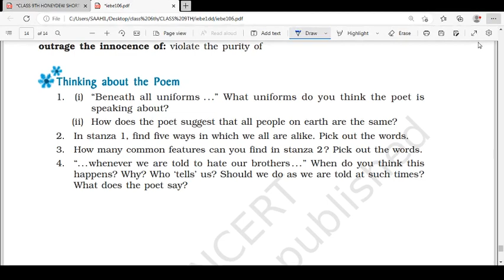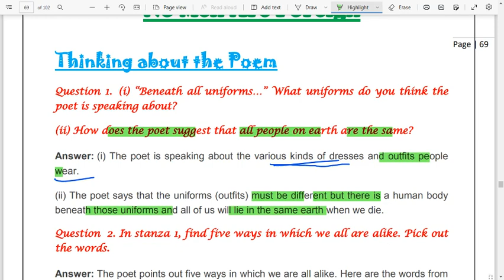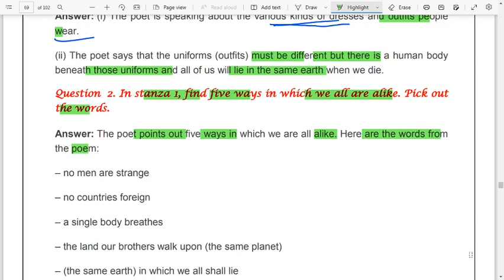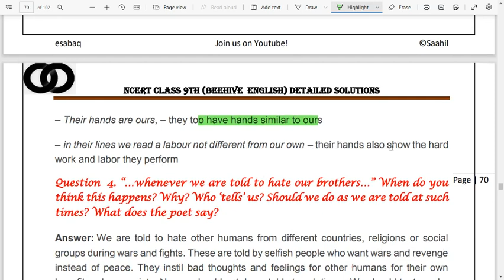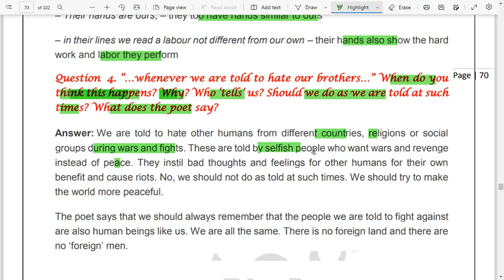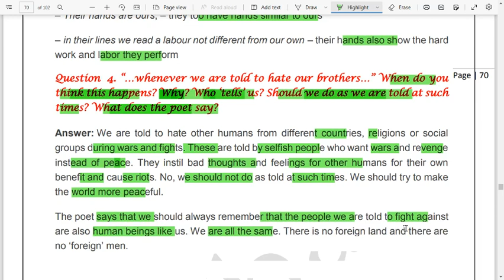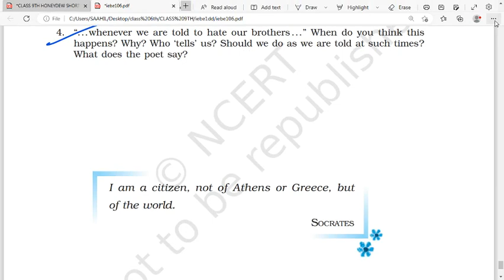No men are foreign class 9 Poem Questions and answers | esabaq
Title: "No Men Are Foreign Class 9 Explanation | Poem Summary and Analysis"

Description:
Welcome to our comprehensive analysis of the poem "No Men Are Foreign" from Class 9 English literature! In this video, we dive deep into understanding the beautiful verses penned by James Kirkup. 📚✍️

🌍 Poem Summary:
Explore the essence of unity and universal brotherhood as depicted in the poem "No Men Are Foreign." We provide you with a concise yet insightful summary that captures the essence of each stanza.

🔍 Literary Devices:
Uncover the poet's use of literary devices such as metaphors, similes, and imagery that bring out the poem's powerful message. We break down these elements to help you appreciate the poet's craft.

🤔 Analysis:
Delve into the meaning behind each line and stanza. What does the poet want to convey about the interconnectedness of humanity? How does this poem relate to our world today? We discuss these thought-provoking questions.

🌟 Key Takeaways:
By the end of this video, you'll have a clear understanding of the poem's central themes, the poet's intentions, and the relevance of these timeless ideas in our contemporary society.

Whether you're a student looking for in-depth explanations or someone who simply appreciates poetry, this video is for you. Let's explore the profound message of "No Men Are Foreign" together! 📖🌎

🐦 Connect on Twitter: [Insert Twitter Link]